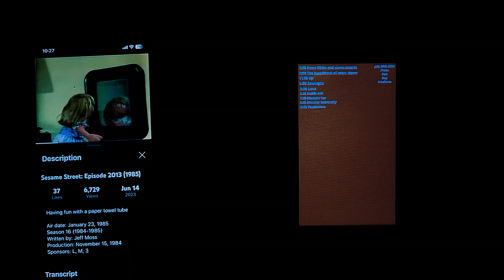March 4, 2024(3)